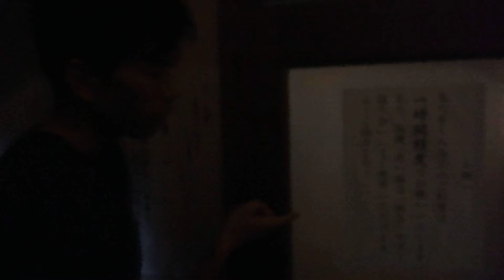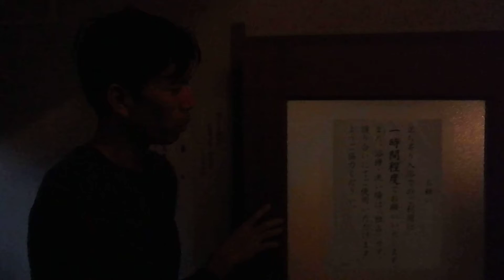たった６００円で入れる群馬の赤城山混浴温泉【湯之沢館】 皆も、もっと温泉に行こう！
群馬県にある混浴温泉 です。
お客が少ないのでカップルにもお勧め！
私たちが行った時は６００円でした！安すぎる・・・。
ゆっくり湯につかって温泉美人になっちゃってください！
みなさんも、もっと温泉に行こうよ！